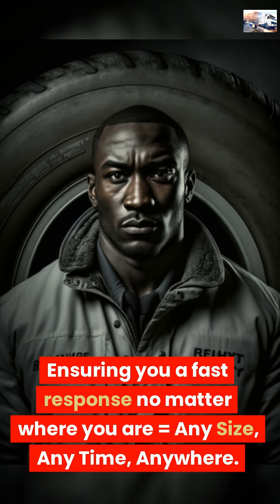LONDON LORRY TYRE FITTERS MOBILE VAN TYRE REPAIR 0800 7880750 TRUCK TYRE FITTER LONDON NEAR ME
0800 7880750 ☎ LONDON TRUCK TYRE SERVICE  ROADSIDE TYRES LTD

24 Hour Emergency call-out service 7 days a week 1-hour Commercial Tyre Fitting Road-Side,

"Get Your Truck Tyres Fitted Quick and Easy"
"Find the best truck tyre fitters in your area.
Tyre Brands Michelin, Bridgestone, Goodyear
"Discover the Best Tyre Brands for Your Truck"

Learn about the importance of tyre tread, tyre age, and road safety.
Get peace of mind while driving."

TRUCK TYRE FITTING CENTRAL LONDON | CHELSEA | CHINGFORD |
CHISLEHURST | CHISWICK | COCKFOSTERS | COLLIERS WOOD | CROUCH END | CROYDON | CRYSTAL PALACE | DOCKLANDS |
EAST DULWICH | ELEPHANT & CASTLE | ERITH | FINCHLEY | FOREST HILL | GOLDERS GREEN | HACKNEY | HAMPSTEAD |
HAROLD HILL | HARRINGAY | HEATHROW AIRPORT | HERNE HILL | HIGHBURY | HOLLOWAY | HOOK | HORNSEY | ISLINGTON |
KENNINGTON | KENSAL RISE | KENTISH TOWN | KILBURN | LEE | LEWISHAM | MAIDA VALE | MILL HILL | MORNINGTON CRESCENT |
MUSWELL HILL | NEASDEN | NEW MALDEN | NORTHOLT | ORPINGTON | PECKHAM | PETTS WOOD | ACTON | ARCHWAY | BARKINGSIDE |
BARNES | BATTERSEA | BECKENHAM | BELGRAVIA | BELVEDERE | BERMONDSEY | BIGGIN HILL | BLACKHEATH | BLOOMSBURY |
BOUNDS GREEN | BRIXTON | BROMLEY | BROMPTON | BURNT OAK | CAMBERWELL | CAMDEN | CATFORD | CHELSEA | CHISLEHURST |
CLAPHAM | COLINDALE | CRICKLEWOOD | CROYDON | CRYSTAL PALACE | DEPTFORD | EALING | EDMONTON | ELTHAM | EUSTON |
FINSBURY PARK | FULHAM | GREENWICH | HAMMERSMITH | HARLESDEN | HARRINGAY | HENDON | HESTON | HIGHGATE | HONOR OAK PARK |
HORNCHURCH | HORNSEY | ICKENHAM | KENNINGTON | KENSINGTON | KIDBROOKE | KILBURN | LEE | LEYTONSTONE | MANOR PARK |
MITCHAM | MORNINGTON CRESCENT | MUSWELL HILL | NEW CROSS | NORBURY | NOTTING HILL GATE | PALMERS GREEN | PENGE |
PLUMSTEAD | BATTERSEA | BIGGIN HILL | BROMLEY | BURNT OAK | CRICKLEWOOD | DEPTFORD | ELTHAM | EUSTON | FINSBURY PARK |
HENDON | HESTON | HORNCHURCH | ICKENHAM | LEYTONSTONE | NEW CROSS | NORBURY | BARKING | BECKTON | BLACKFEN |
BROCKLEY | CHISWICK | COCKFOSTERS | COLLIERS WOOD | DOCKLANDS | HACKNEY | HAMPSTEAD | HAROLD HILL | HOLLOWAY |
HOOK | KENTISH TOWN | NEASDEN | NEW MALDEN | ORPINGTON | PECKHAM | BELGRAVIA | BERMONDSEY | CAMDEN | CLAPHAM |
COLINDALE | EALING | EDMONTON | FULHAM | GREENWICH | HAMMERSMITH | HARLESDEN | HIGHGATE | HONOR OAK PARK | KENSINGTON |
KIDBROOKE | MANOR PARK | MITCHAM | NOTTING HILL GATE | PALMERS GREEN | PENGE | PLUMSTEAD | ABBEY WOOD | ALDWYCH | BAYSWATER |
BETHNAL GREEN | BOW | CARSHALTON BEECHES | CENTRAL LONDON | CHINGFORD | CROUCH END | EAST DULWICH | ELEPHANT & CASTLE |
ERITH | FINCHLEY | FOREST HILL | GOLDERS GREEN | HEATHROW AIRPORT | HERNE HILL | HIGHBURY | ISLINGTON | KENSAL RISE |
LEWISHAM | MAIDA VALE | MILL HILL | NORTHOLT | PETTS WOOD

truck tyre service, commercial tyre service, mobile commercial tyre fitter, truck tyre services, commercial tyre services
mobile commercial tyre fitting, MOBILE TRUCK TYRE FITTING, mobile truck tyres, commercial tyre fitters near me
Truck Tyre Service London, mobile truck tyre fitting near me, emergency truck tyre service, truck tire service
24 hour truck tyre service, TRUCK TYRE FITTERS, commercial tyre fitter, mobile truck tire service commercial tire service
trailer TYRE FITTING, truck tyre service near me, commercial tyre fitters, roadside truck tire service, hgv TYRE FITTING
lorry tyre service, mobile truck tyre service, truck tyres service, TRUCK TYRE FITTING, truck tyre fitters near me
LORRY TYRE FITTING, truck tyre fitter, hgv TYRE FITTER

roadsidetyres.uk

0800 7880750